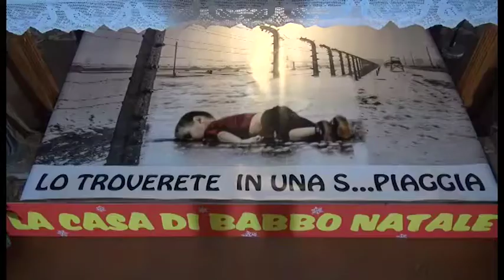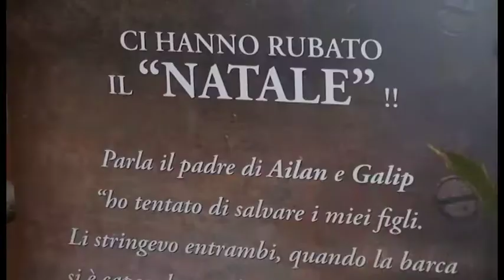Cortona, la foto del piccolo Alan al posto della statua di Gesù